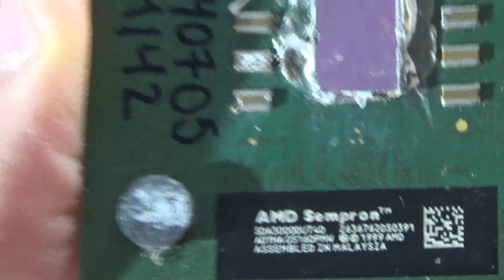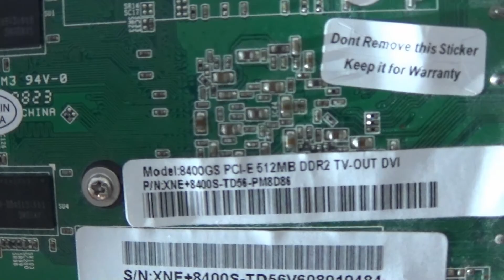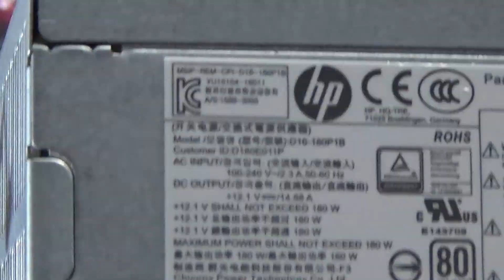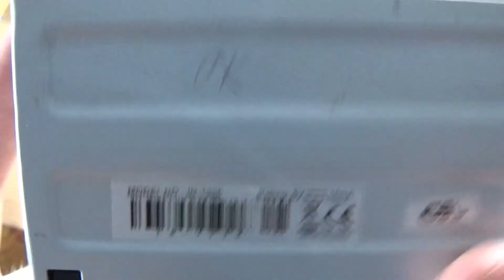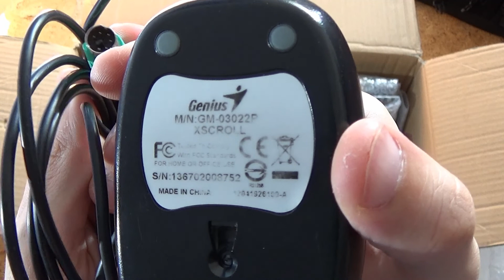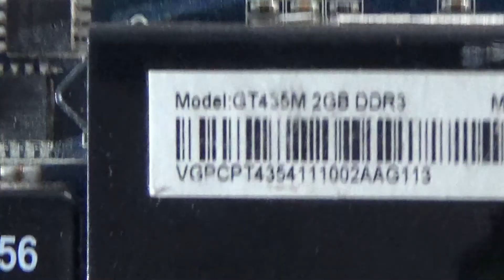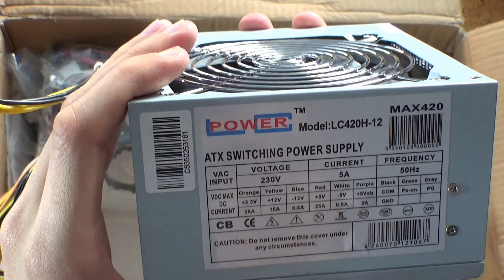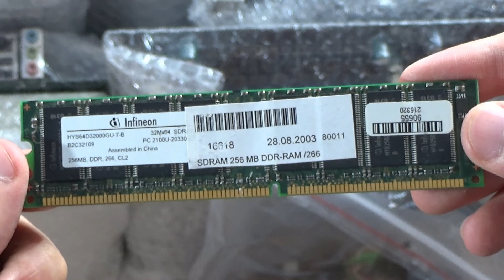Erstes Hardwarepaket von meinem Follower Thomas